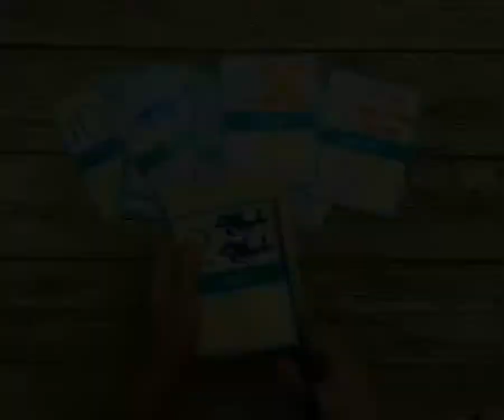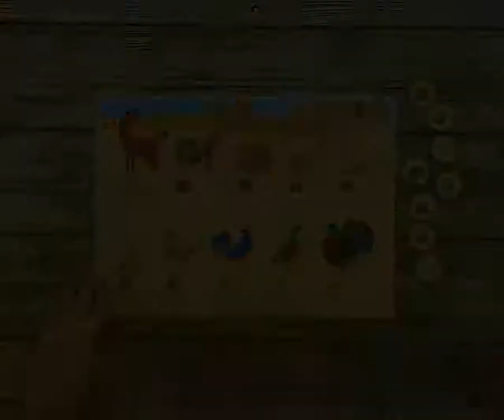activities for kids homeschooling children's activities